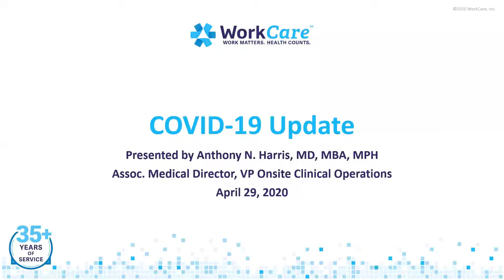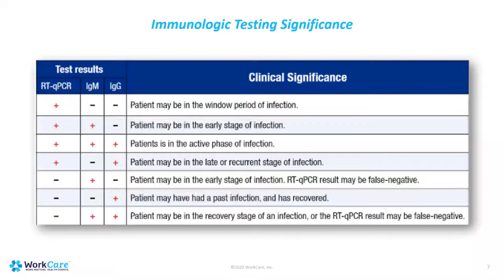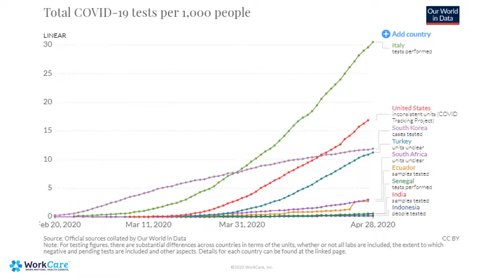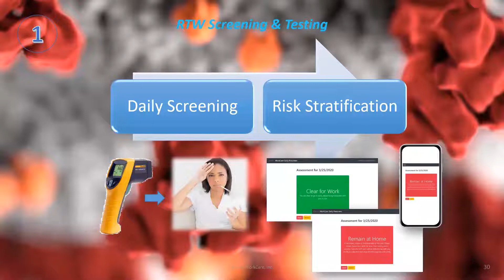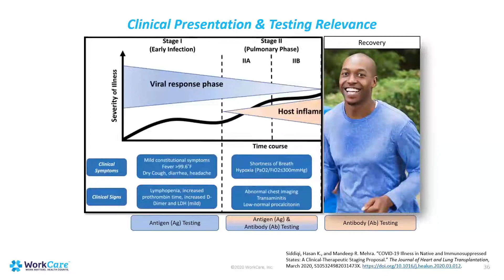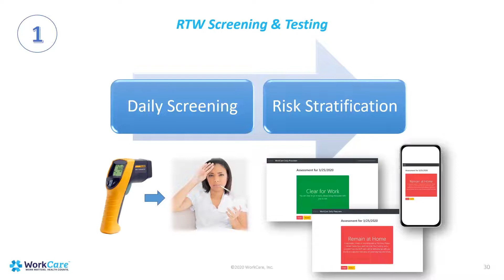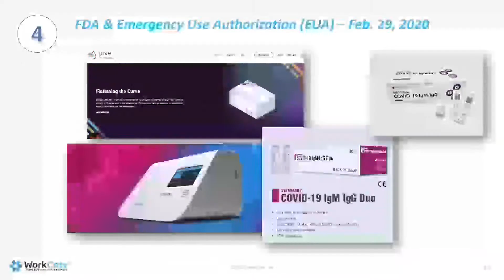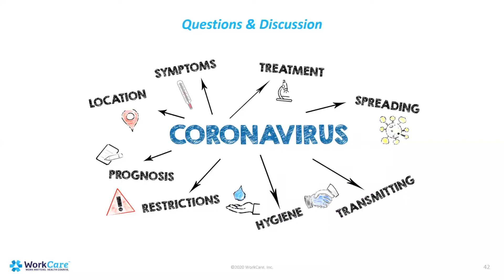April 29, 2020 WorkCare Weekly Webinar: Preventing and Managing COVID-19 in the Workplace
Anthony Harris, M.D., M.B.A., M.P.H., presents the sixth in a series of weekly webinars on Preventing and Managing COVID-19 in the Workplace. Dr. Harris is Vice President, Onsite Clinical Operations, and an Associate Medical Director at WorkCare, a U.S.-based, physician directed occupational health company. Dr. Harris leads WorkCare's COVID-19 clinical response team.